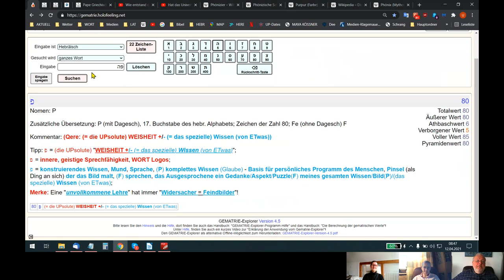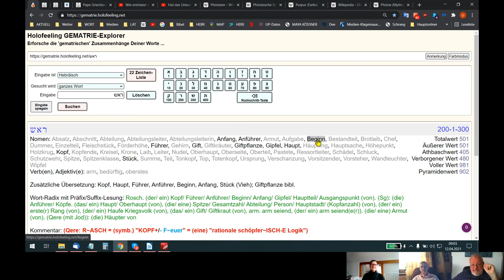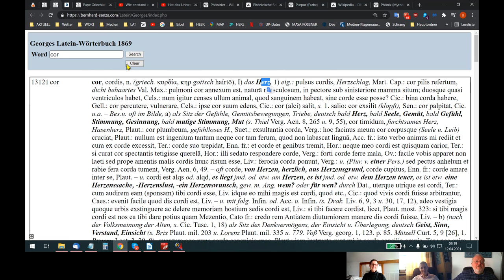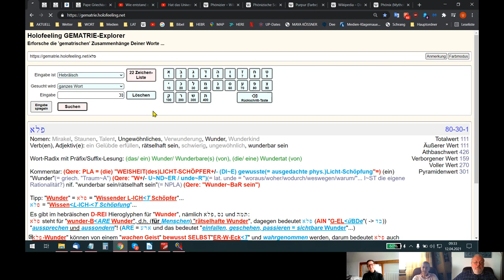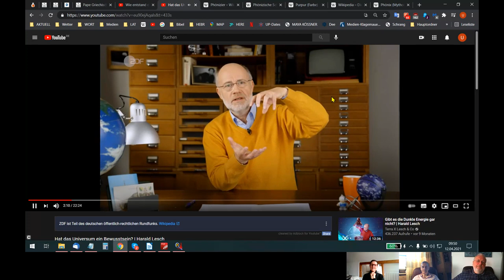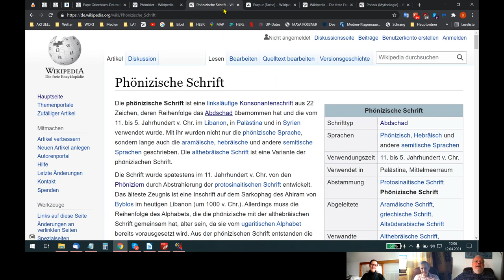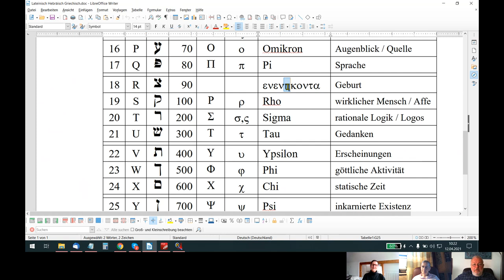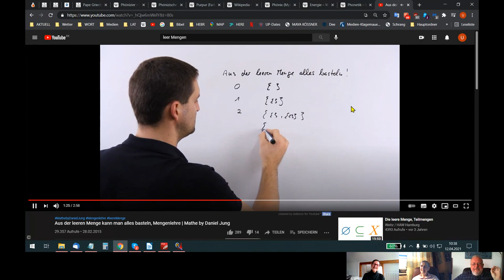🆙 HOLOFEELING - Das HIER BEHAUPTETE ist 100%=IG SICHER!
Skypegespräch Udo - Helene - Rita vom 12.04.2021